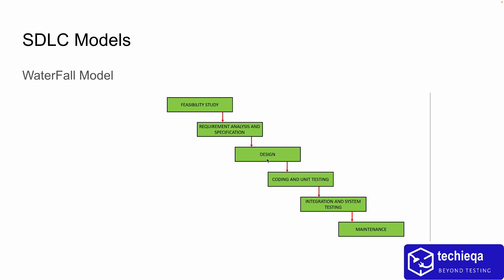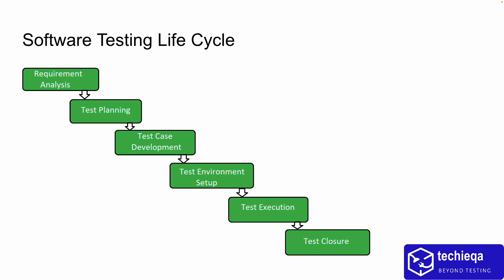4.Software Testing lifecycle in Tamil | Software Testing course in Tamil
Learn about software testing lifecycle